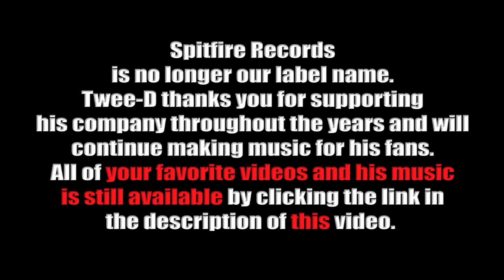TWEE-D - WHO AM I? - 2014